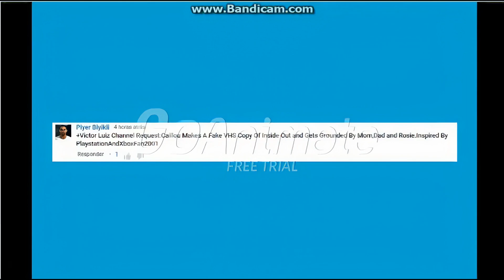Caillou Makes a Fake VHS Copy of Inside Out/Grounded (VICTOR LUIZ CHANNEL REUPLOAD) (4K 60fps)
Originally Uploaded And Created By [VICTOR LUIZ CHANNEL In Early 2015]